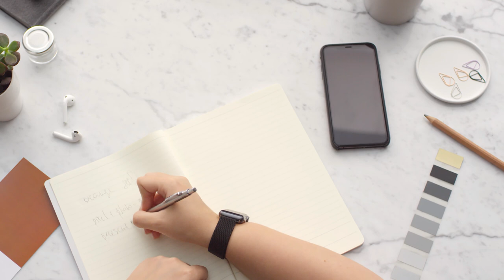10 Tiny Habits to Lose 10 Pounds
In this video I'm going to share 10 tiny habits to lose 10 pounds. Anyone who has ever lost weight knows that it's not always easy. In fact it's rarely easy. But you can do hard things.

I've had two kids in my life and in my experience, the last 10 pounds were the hardest. Currently I'm working on some body recomposition goals including losing some body fat.

So I've had to revisit some of the lessons I learned after both of my pregnancies.

These are great reminders for anyone trying to lose weight whether it's your first 10 pounds or those last 10 stubborn pounds you’ve been trying to lose for months.

These tiny habits are in no particular order of importance. I would encourage you to listen to all of them and then pick only one to start incorporating into your lifestyle at a time.

Once you’ve made that one a habit, revisit this video and pick another. And not all of these may be appropriate for you.

So focus on the ones that are and go from there. Be sure to watch till the end because I have a bonus tip for you.

[0:00] Topic introduction.
[1:20] Stop finishing your kids’ (or partner’s, or grandkids’) food.
[2:16] Track your food. Go to for free set-up videos.
[3:24] Measure out portion sizes. It’s easy to undereat protein and fiber, and overeat fats, starches, and sugars.
[4:20] Go for a short walk after dinner for blood sugar regulation.
[5:48] Drink decaf tea in the evening to reduce/prevent emotional eating.
[6:26] Significantly reduce or eliminate alcohol.
[8:45] Only eat sitting down.
[9:22] Fill your plate with healthy, nutrient-dense foods and stop at one plate. Try to avoid 2nds.
[10:00] Keep simple, healthy meals and foods on hand.
[10:39] Drink a lot of water. When you’re dehydrated, your body won’t want to burn body fat.
[11:39] Bonus tip - Drink raw, unfiltered apple cider vinegar before a high carb meal.

🌟Insulin Resistance Diet Starter Course - Learn what to eat and why to lose weight with insulin resistance